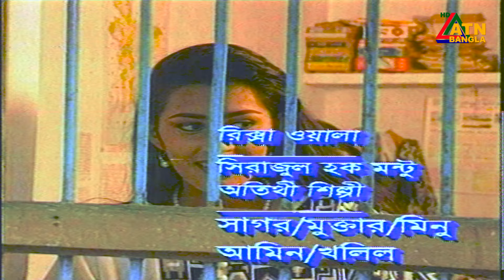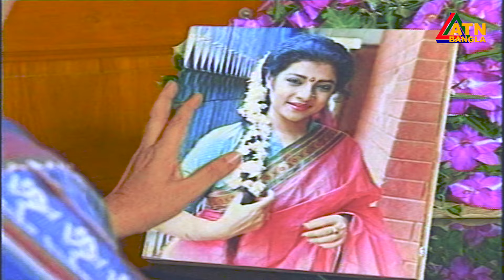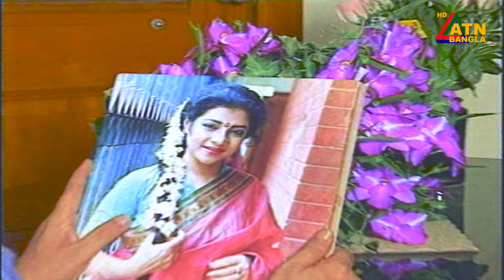Ghor Mon Janala | ঘর মন জানালা | Sirajul Islam | Aleya Ferdausi | Fatema-Tuj-Johora | Bangla Natok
Natok : Ghor Mon Janala
Writer : Khan Joynul
Director : Md Monjur Hossain
Cast : Sirajul Islam, Aleya Ferdausi, Fatema-Tuj-Johora, Khurshid Uz Zaman,
Fatema-Tuj-Johora, Munira, Auyal Reja, Rasel Khna Tota, Monjur Hasin, Forid Ali and More